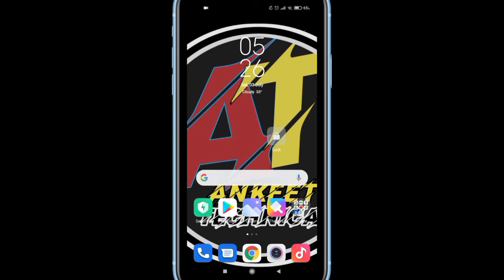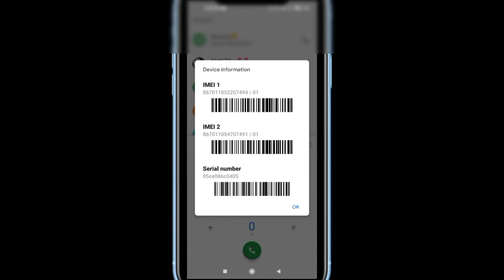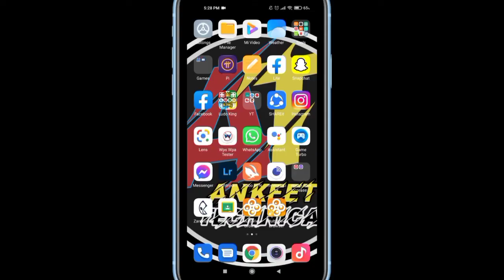How to Check my Mobile Phone Original or Duplicate in Nepali I Mobile Phone imei 2021 l Imei number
How to Check my Mobile Phone Original or Duplicate in Nepali l Mobile Phone imei 2021 l IMEI number

Aaja ko Yo video antargat maile tapailai How to Check my Mobile Phone Original or Duplicate  Bhanney topic ma batauna Gairako xuh. Yo video lai end samma Hernuhola.

Queries Solved;
1.how to check mobile is original or duplicate
2.how to find mobile is original or duplicate
3.how to identify original or duplicate mobile phone
 4.kasari thaha paune mobile original ho ki duplicate
5.phone original or duplicate
smartphone original
6.how to check smartphone is original
 original smartphone or duplicate
7.Kasari Taha paune Mobile Original or Duplicate
8.Mobile Phone imei 2021
9. Mobile Checker in Nepali
10. How to Check my Mobile Phone Original or Duplicate in Nepali
11. Imei Number Patta Lagaune Tarika
12.Mobile Original or Duplicate Checker Nepali